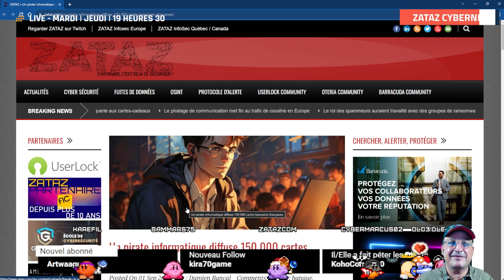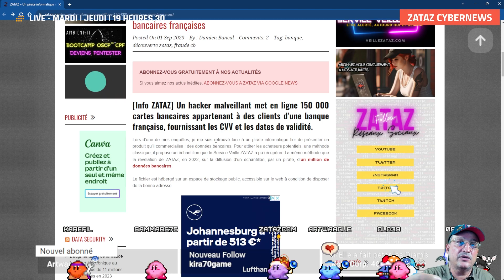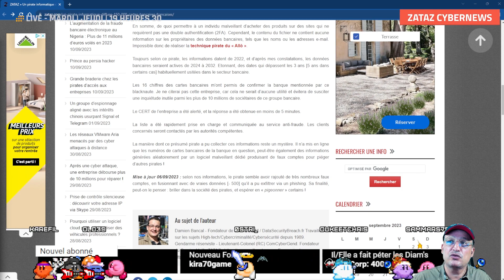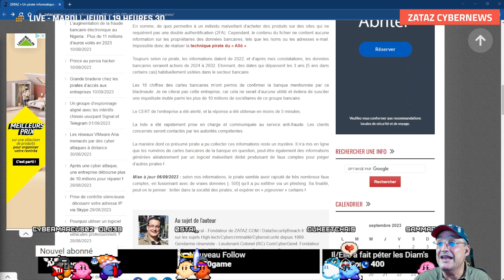Découverte de 150 000 cartes bancaires [Etes-vous dans la liste ?]